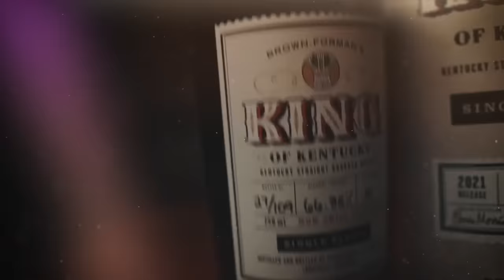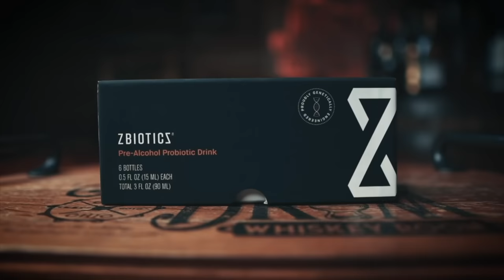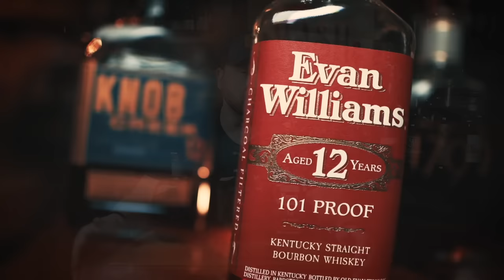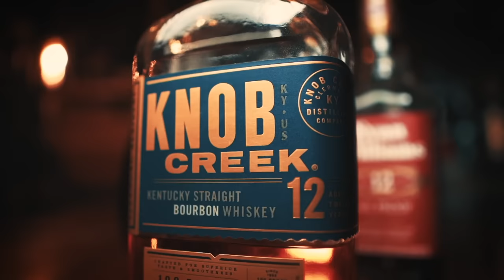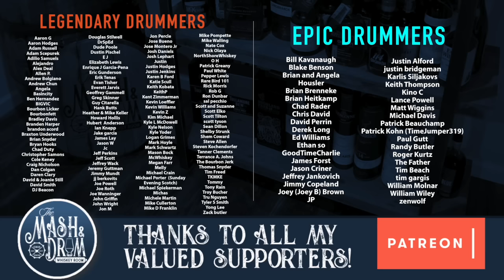12 Year Bourbon Battle TRIPLE Bass! Knob Creek vs 1792 vs Evan Williams!